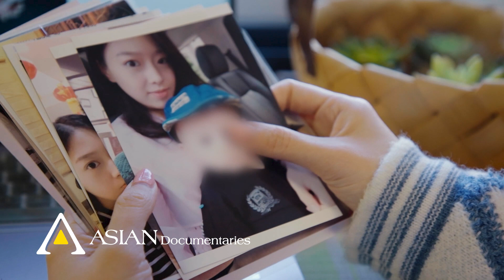アジアンドキュメンタリーズ配信「中国 隠された子どもたち」予告編【日本初公開】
アジアンドキュメンタリーズ配信
「中国　隠された子どもたち」予告編【日本初公開】

2023年8月配信スタート作品　ラインナップ

8月のテーマ「こぼれる涙」

翻弄される子どもたち
★特集「離婚と子ども」

●「命がけの離婚」【日本初公開】
2021年製作／作品時間82分

●「日本　連れ去られた子どもたち」 【日本初公開】
2022年製作／作品時間28分

●「中国　隠された子どもたち」 【日本初公開】
2022年製作／作品時間25分

●「取り残されて」 【日本初公開】
2020年製作／作品時間7分

持続可能な社会に必要なものとは
★特集「水と生命」

●「水の重み -気候危機による犠牲-」 【日本初公開】
2021年製作／作品時間68分

●「いのちの水」  【日本初公開】
2020年製作／作品時間77分

●「世界で最も汚染された川」
2018年製作／作品時間55分

●「水漏れとはサヨナラ！」
2019年製作／作品時間90分

アジアンドキュメンタリーズ